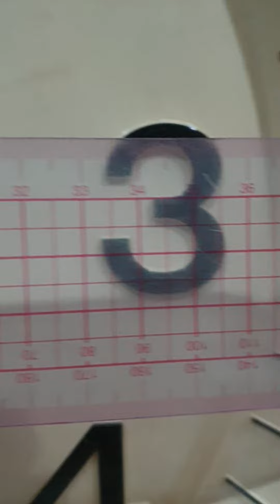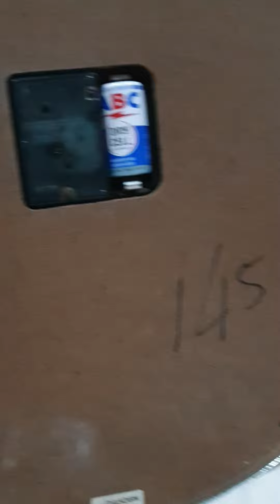Vintage Big SEIKO Station Clock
- Diameter 430 mm
- Steel casing with aging chrome finished
- Original Seikosha movement
- Quartz system movement
- Big, minimalist and elegant
- Work normally
- Beautiful decoration